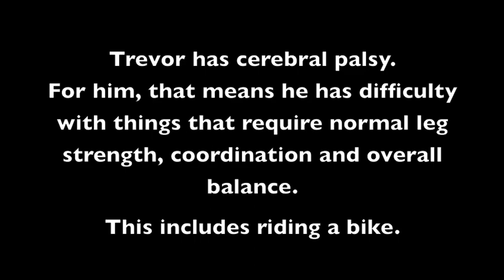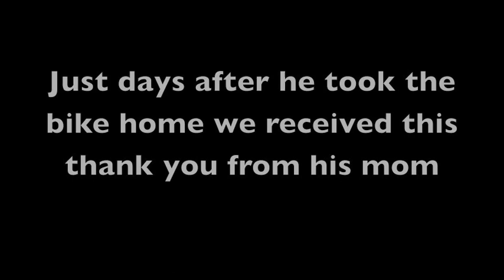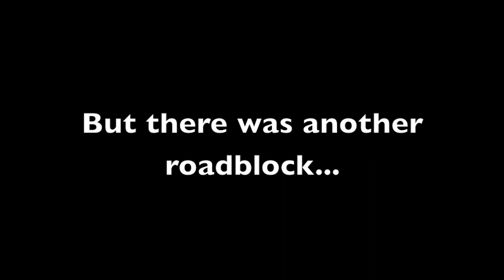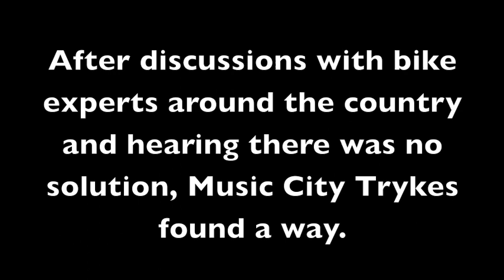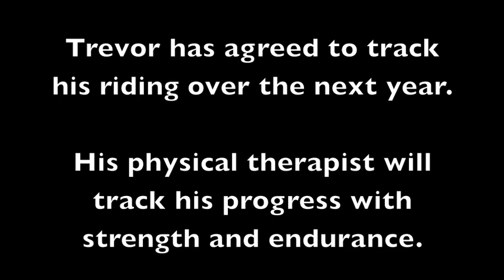Trevor's Story - Music City Trykes